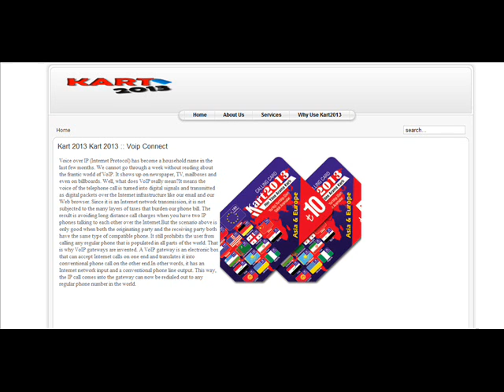Kart 2013 Kart 2013 :: Voip Connect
Voice over IP (Internet Protocol) has become a household name in the last few months. We cannot go through a week without reading about the frantic world of VoIP. It shows up on newspaper, TV, mailboxes and even on billboards. Well, what does VoIP really mean?It means the voice of the telephone call is turned into digital signals and transmitted as digital packets over the Internet infrastructure like our email and our Web browser. Since it is an Internet network transmission, it is not subjected to the many layers of taxes that burden our phone bill. The result is avoiding long distance call charges when you have two IP phones talking to each other over the Internet.But the scenario above is only good when both the originating party and the receiving party both have the same type of compatible phone. It still prohibits the user from calling any regular phone that is populated in all parts of the world. That is why VoIP gateways are invented. A VoIP gateway is an electronic box that can accept Internet calls on one end and translates it into conventional phone call on the other end.In other words, it has an Internet network input and a conventional phone line output. This way, the IP call comes into the gateway can now be redialed out to any regular phone number in the world.